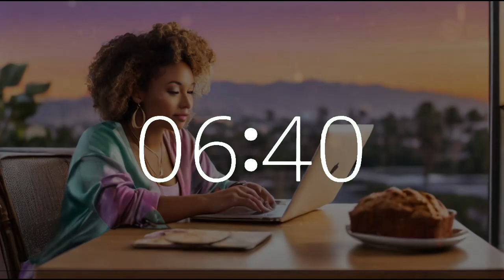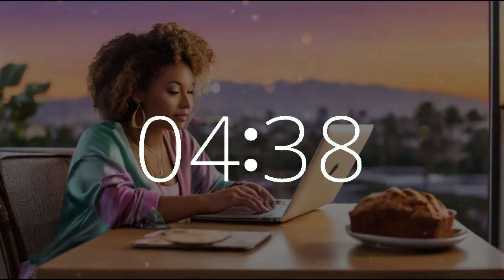32 minute timer 10 second alarm National Banana Bread Day